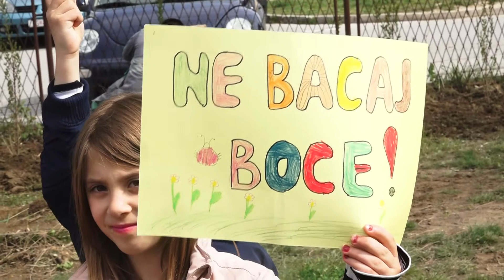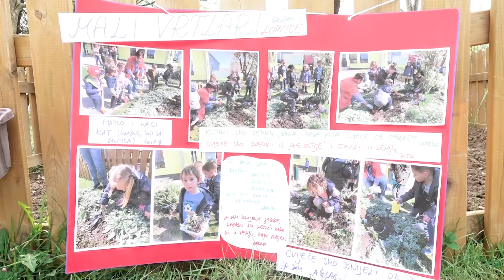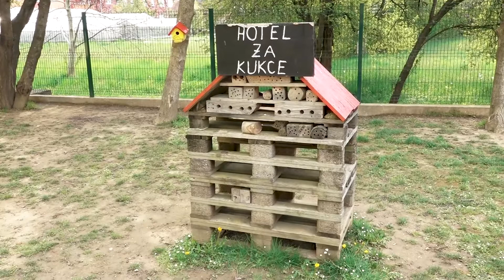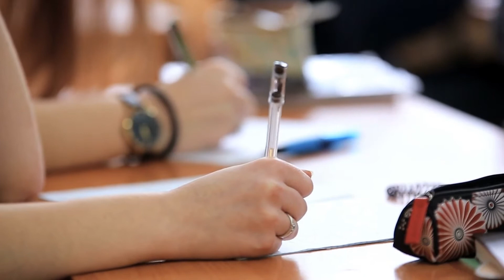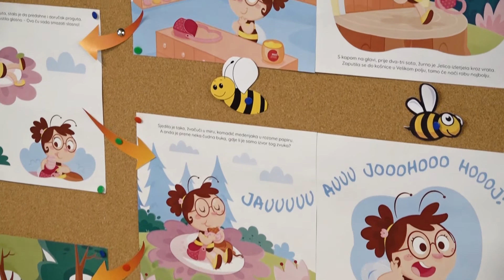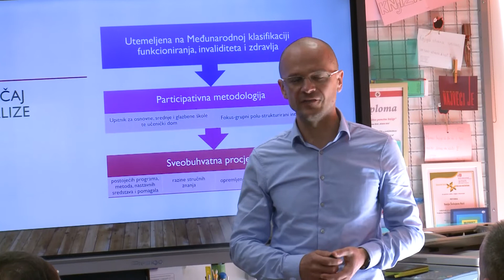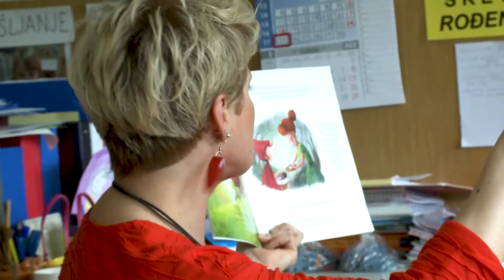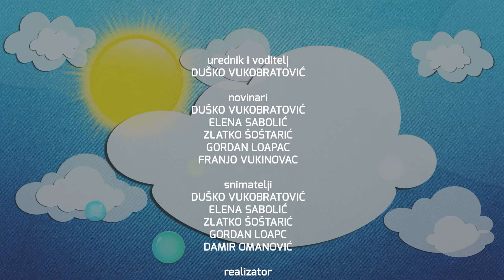Televizija Zapad - Veliki i mali 30.04.2022.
Da planet Zemlju valja čuvati, već znaju i polaznici Dječjeg vrtića Vrtuljak. Odgojiteljice ih od od malih nogu uče kako ojačati svoju svijest prema zaštiti okoliša, a u ozelenjavanju njihova dvorišta ovog puta pomogli su zaprešićki komunalci.

Dan planeta Zemlje obilježen je i u Dječjem vrtiću Maslačak . Mališani su uz pomoć radnika zaprešićkog komunalnog poduzeća sadili cvijeće i niže raslinje po cijelom vrtićkom dvorištu.

Da bi uključili mlade u donošenje odluka i kreiranje politika, u Krapini na konferenciji za medije predstavljen je kurikulum građanskog odgoja za srednjoškolce.

Ministarstvo poljoprivrede provodi program za povećanje unosa meda u prehranu djece, podizanje razine znanja o važnosti zdrave prehrane i nutritivnim vrijednostima meda te educiranje učenika o važnosti pčelarstva za sveukupnu poljoprivrednu proizvodnju i biološku raznolikost. Tim povodom se u Samoboru održalo predstavljanje slikovnice Pčelica Jelica i medo Edo.

Prvašići iz Osnovne škole Ante Kovačića u Mariji Gorici na novom, uređenom trgu u općini zapjevala su Jurjevsku popifku.

U Osnovnoj školi Klinča Sela održala se Analiza stanja inkluzivnosti osnovnih i srednjih škola Zagrebačke županije.

Učenici hotelijersko-turističkog smjera Srednje škole Ban Josip Jelačić ovogodišnju praksu odradili su u Turističkoj zajednici Grada Zaprešića.

U Dječjem vrtiću „Maslačak“ u Zaprešiću obilježena je Noć knjige.